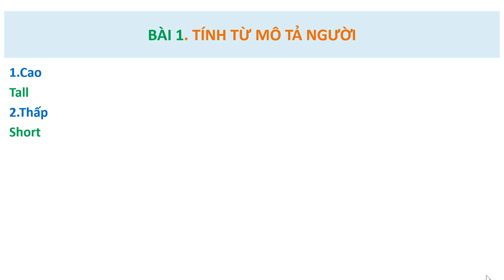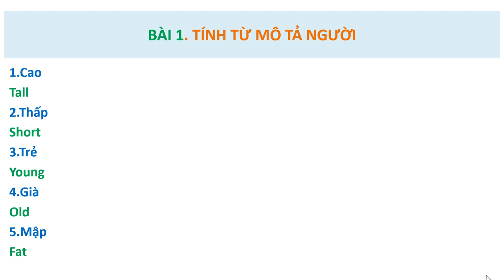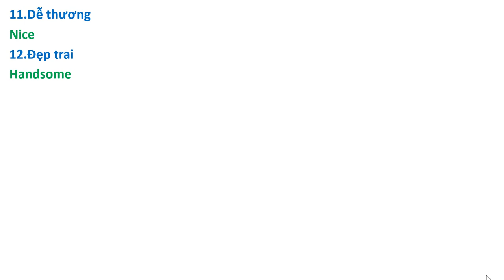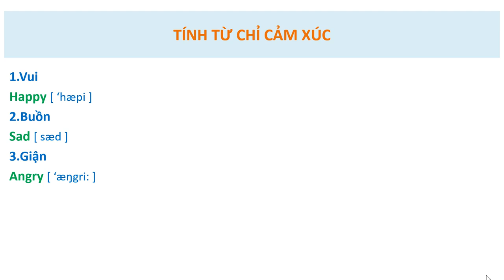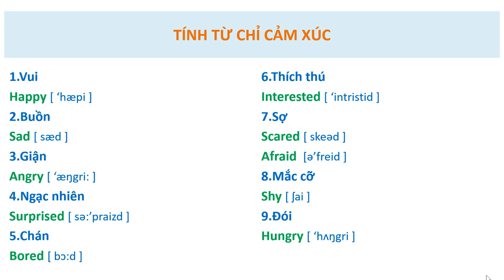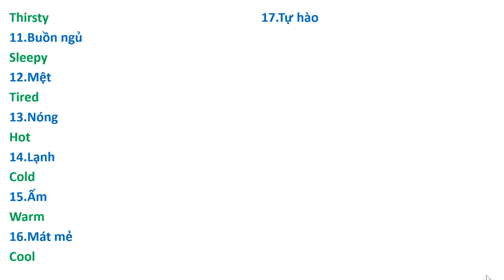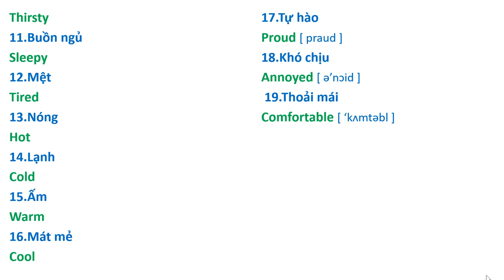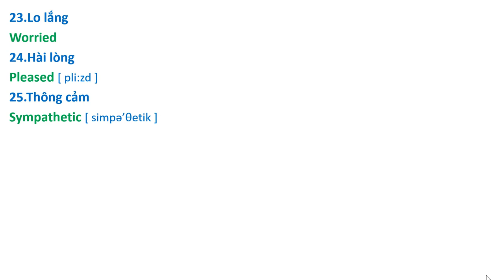Các Tính Từ dùng để Mô Tả NGƯỜI & CẢM XÚC.